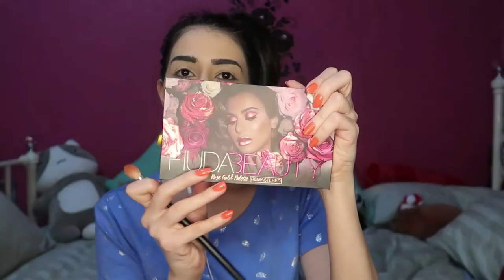SUMMER MAKEUP TUTORIAL || ماكياج مستوحاة من فنتي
متابعيني و متابعاتي الاحباء،
السبب الاكبر الي منعتي اكون متواجدة على اليوتيوب هو اني بدي اكون على طبيعتي معكم، و اكون صادقة في المحتوى الي اقدمه لكم، و هلأ انا اخيراً رجعتلكم بهاد الميكب تتوريال، و بتمنى انكم تتعرفوا علي من اول وجديد.

اتمنى يعجبكم الفيديو و اتمنى تدعموني و انا رح ادعمكم.

لا تنسوا تشتركوا في قناتي

my beloved people, the main reason why I was away, is because I only want to be myself here with you all, and now I'm finally back with this makeup tutorial..

I'm down to do arabic and English makeup tutorials,

all I need is your love and support